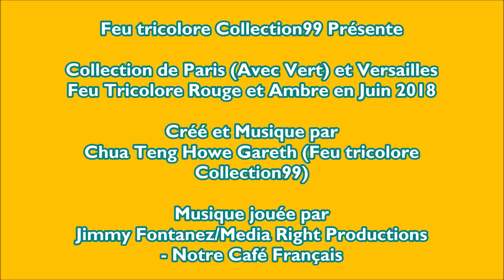Collection of Paris (Featuring Green) & Versailles Traffic Light Red & Amber in June 2018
This video is about Collection of Paris (Featuring Green) & Versailles Traffic Light Red & Amber in June 2018. Hope you enjoy it.

Cette vidéo concerne la collection de Paris (avec vert) et le feu rouge et ambre de Versailles en juin 2018. J'espère que vous l'apprécierez.